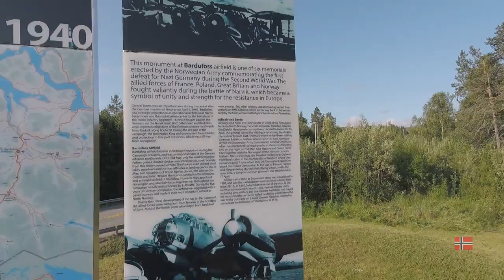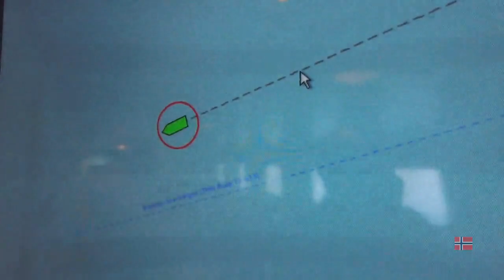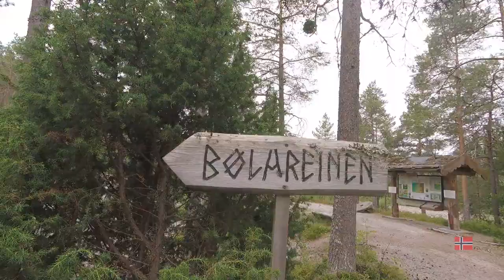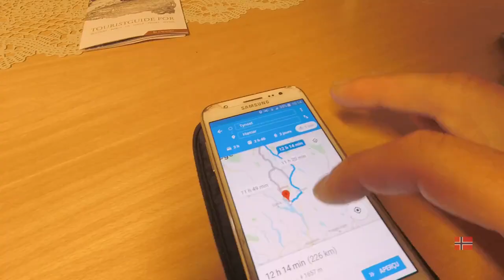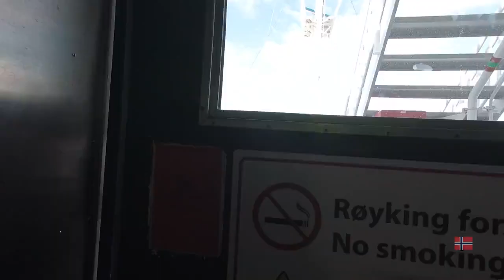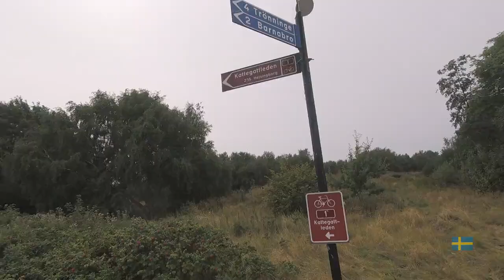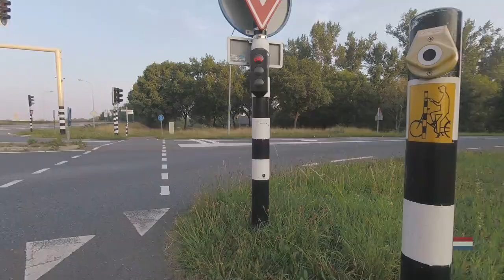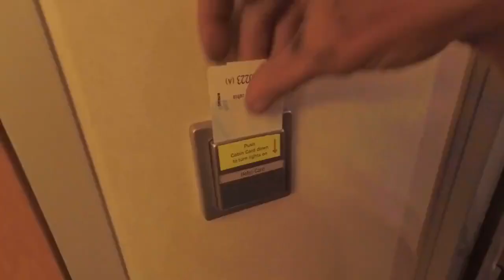Cycling Journey T2T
Cycling from Tromso, Norway to Treillieres, France.